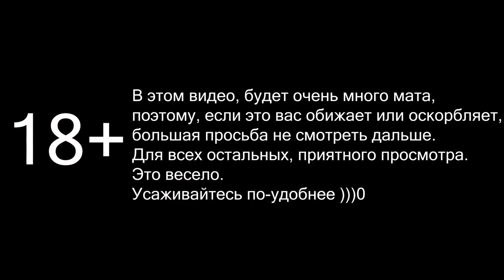соболев и комаров СОРЯТ деньгами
ПРОЧИТАЙТЕ - ЭТО ВАЖНО!
Это НАДЕЮСЬ регулярное шоу, которое я буду снимать с известными комиками.
Присылайте свои видео вопросы, которые отберут редакторы(НЕ МЫ) и мы с кем-то из ребят будем пытаться смешно на них пошутить.

Прошу прощение за качество с некоторых камер, ибо записались криво, но не выложить я не мог.